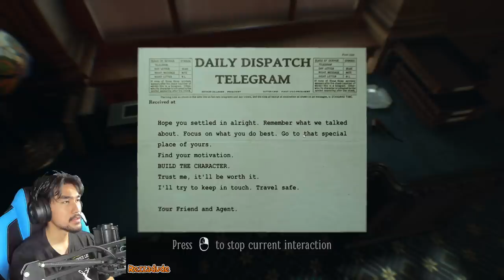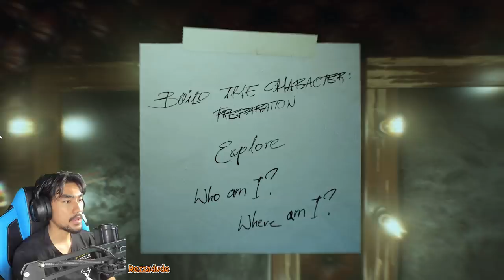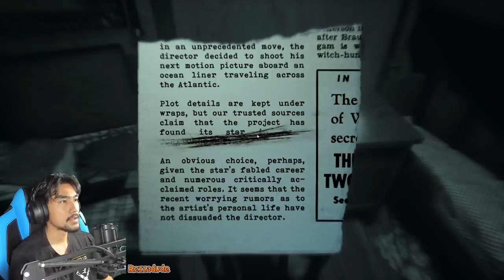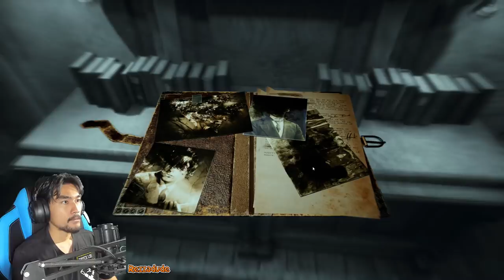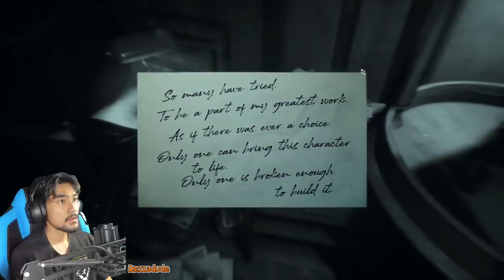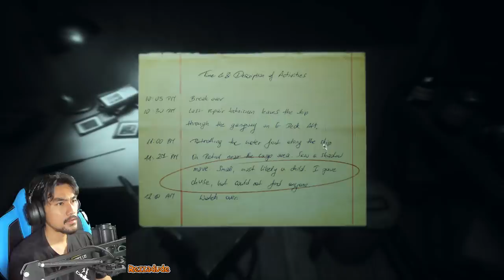Layers of Fear 2 with RezZaDude | PART 1 | MENGERIKAN!